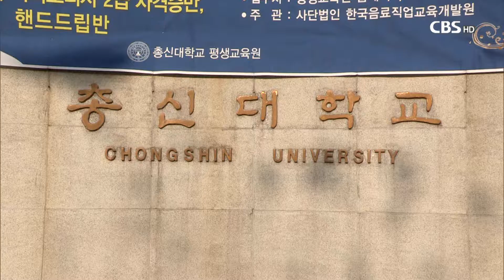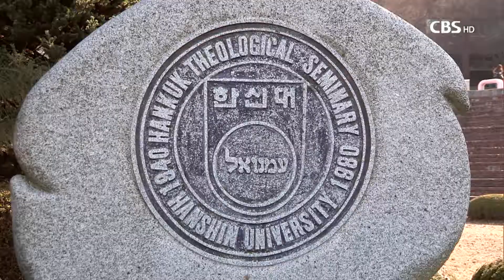[CBS 뉴스] 졸업시즌 맞은 신학교들... 장신대 제111회 학위수여식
한국교회 목회자 양성 기관인 신학대학들이 일제히 졸업시즌을 맞았지만 명암이 엇갈리고 있습니다.

오늘(8일) 열린 장신대 학위수여식에서는 목사 후보생 321명을 비롯해 651명이 졸업했습니다. 하지만 사유화 논란이 일고 있는 총신대 신학대학원의 학위수여식은 끝내 열리지 못했습니다. 천수연 기잡니다.

[기자]
졸업가운과 학사모를 입고 교정에 선 졸업생들. 가족과 선후배들의 축하 속에서 졸업의 기쁨을 한껏 누립니다.

[김은혜 / 장신대 대학원 기독교교육학 전공]
"그동안 기독교교육을 전공하면서 배우고 익혔던 걸 체화시키고, 전문성을 기르는 귀한 시간이 됐던 것 같습니다."

졸업과 함께 시작될 새로운 사역, 새로운 도전에 대한 기대감을 내비치기도 합니다.

[윤형진 / 장신대 신대원 신학과 전공]
"교회가 교회 안에만 갇힐 게 아니라 세상 속으로 나가야 되지 않나 그런 모델을 실행하는 교회들이 어떻게 잘 하고 있는지 그 모습들을 살펴보고 싶은 게 그래서 이 한국교회에 어떤 새로운 비전을 제시하는 게 제가 하고 싶은 공부의 방향입니다."

목회 현장에 더욱 깊이 발디딜 예비 목회자들은 이 시대 어떤 목회자가 될 것인가 하는 현실적 고민이 무거운 부담과 책임으로 다가옵니다.

[이정환 / 장신대 신대원 신학과 전공]
"선배 되는 분들의 부조리나 안타까운 사건들 그런 일들에 대한 고민이 많은 것 같습니다. 어떻게 이 시대의 목회자로서 살아가야 되는가 그런 부분에 고민이 많이 되는 거 같습니다."

예장통합총회 산하 교육기관인 장로회신학대학교가 제 111회 학위수여식을 거행했습니다.

졸업예배에서 예장통합 최기학 총회장은 점점 더 어려워지는 목회 환경과 교회의 위기 속에서 세상 속으로 나아가 섬기는 교회를 만들어가자고 당부했습니다.

[최기학 총회장/ 예장통합총회]
"선교사가 그 지역에 가서 그 땅에 가서 이 땅에 내 뼈를 묻겠다고 하는 그런 마음으로 우리가 섬기는 그 마을을 우리가 책임지는..."

사회적 책무를 다 하는 신앙인다운 신앙인이 되길 바라는 권면도 이어졌습니다.

[임성빈 총장 / 장로회신학대학교]
"(졸업은) 이시대의 과제에 복음으로 응답하고 사회와 목회 현장에서 삶과 실천으로 이제 우리가 감당해야 될 때가 됐다는 것을 의미합니다."

이날 학위수여식에서는 학부 178명, 신대원 321명 등 651명이 졸업했습니다.

하지만 학교 사유화 논란을 빚고 있는 총신대학교는 지난 7일 김영우 총장의 불참 속에 서울 사당동 캠퍼스에서 학부 졸업식을 마쳤고, 6일로 예정됐던 신대원 졸업식은 끝내 열리지 못했습니다.

총신대 학생들은 이날 총장 사퇴와 재단이사 출교를 외치며 시위에 나서는 등 총장과 재단이사들의 졸업식장 출입을 막아섰습니다.

한편 한국기독교장로회 산하 한신대는 12일과 13일 기독교대한감리회 산하 감신대는 13일 기독교대한성결교회 산하 서울신대는 19일에 각각 학위수여식을 갖습니다. CBS뉴스 천수연입니다.